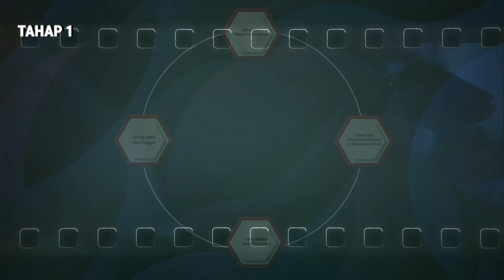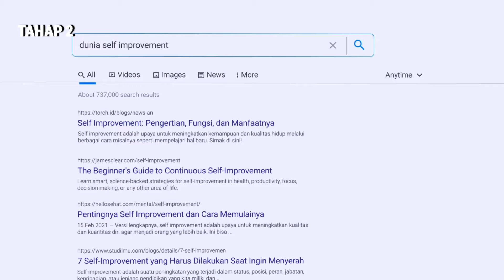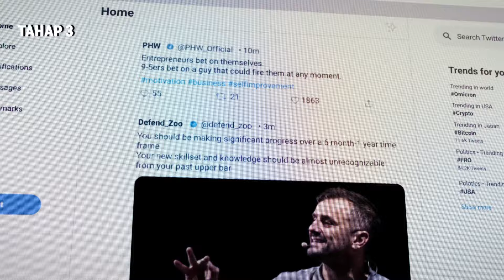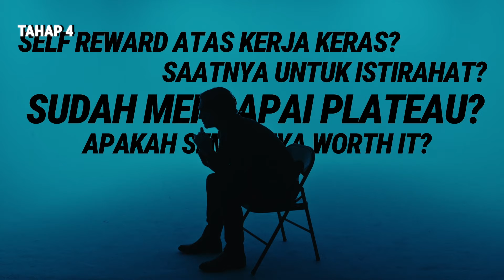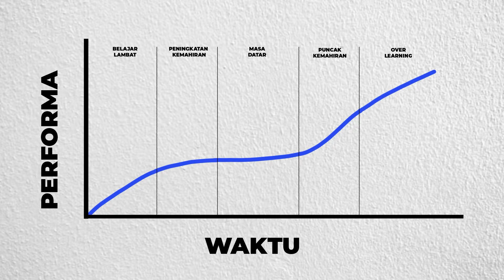Terjebak Di 4 Tahap Pengembangan Diri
Video ini menggambarkan perjalanan perkembangan diri / perkembangan apapun yang umum & dialami banyak orang.
Jika tidak berhati2, banyak yang akan terjebak di dalam sebuah siklus yang bisa di label menjadi 4 tahap:
1. Kejadian yang memicu keinginan untuk perkembangan
2. Tahap pencarian arah & jawaban
3. Mulai mengimplementasikan pengetahuan baru lalu merasakan kesuksesan awal
4. Penurun Motivasi & Berhenti berkembang

Time Stamp:
00:00 Tahap 1: The Trigger: kejadian yang memicu keinginan untuk perkembangan
01:02 Tahap 2: Tahap Pembelajaran
02:02 Tahap 3: Implementasi & Kesuksesan Awal
02:54 Tahap 4: Tahap Penurunan
04:07 Keluar dari perangkap siklus pengembangan diri